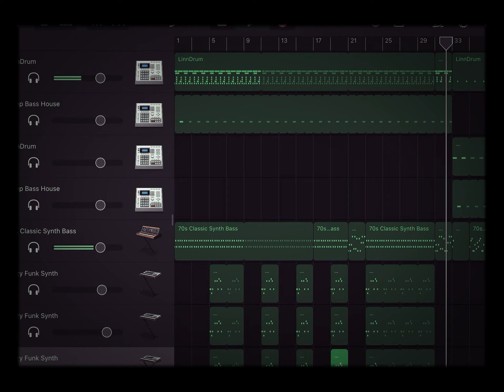FunkyTown GarageBand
I was Inspired to recreate funkytown from watching @Doctormix  Love his channel please check him out amazing videos